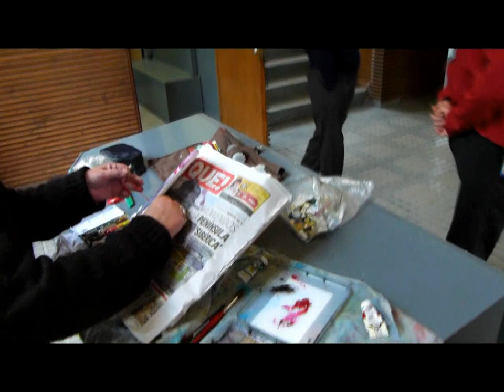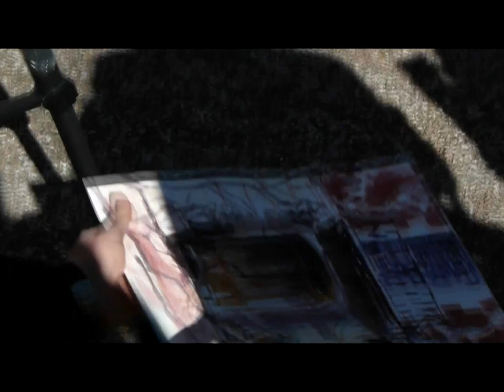cuatro salidas de la colla dels dimécres en enero.mpg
la colla dels dimécres en enero